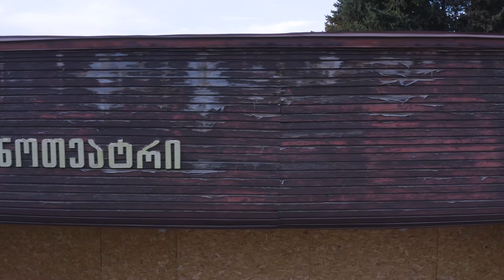ვერთიანდებით ბოლნისის კინოთეატრისთვის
ვანო, ლაზარე და მათი მეგობრები, ყოველ ჯერზე დაუზარებლად ათვალიერებენ ბოლნისის ჩაბნელებულ კინოდარბაზს.

მათი წარმოდგენით, ეს შენობა კულტურულ ცენტრად შეიძლება იქცეს, რისიც ამ ქალაქში ბევრს არ სჯერა, ბევრსაც ახირება ჰგონია, მაგრამ ამასობაში ქალაქის ცენტრში მიტოვებული კინოთეატრის ირგვლივ ათობით ასეთი ახირებული ახალგაზრდა ერთიანდება, ვინც ფიქრობს, შრომობს იმისათვის, რომ ბოლნისში დაბრუნდეს კინო და კითხვაზე - რა დროს კინოა? პასუხობენ - რატომაც არა!